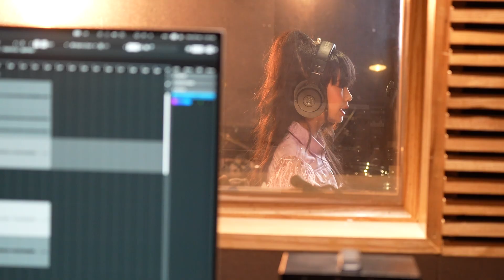Chicha The Level Up Group